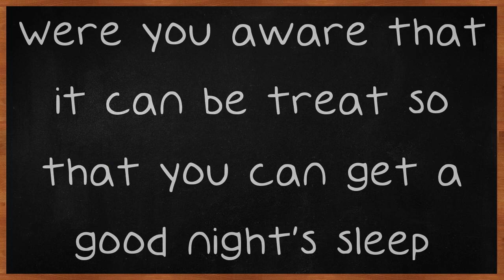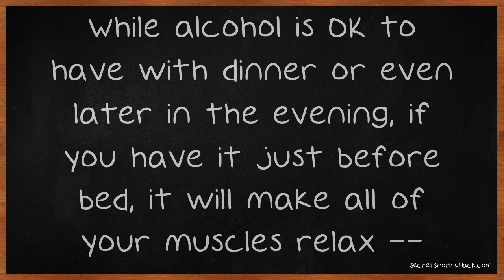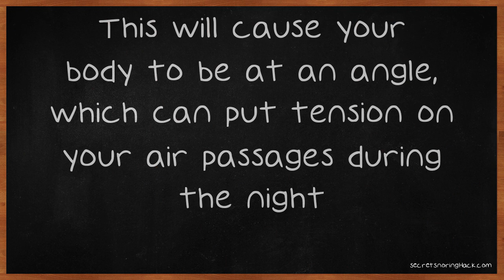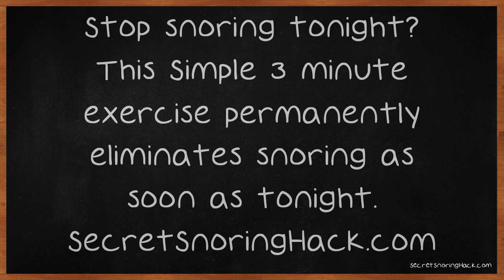Silence Your Snoring With These Simple Suggestions.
Silence Your Snoring With These Simple Suggestions. Do you snore? Do you know what snoring is? Do you know what can cause snoring? Were you aware that it can be treat so that you can get a good night's sleep?